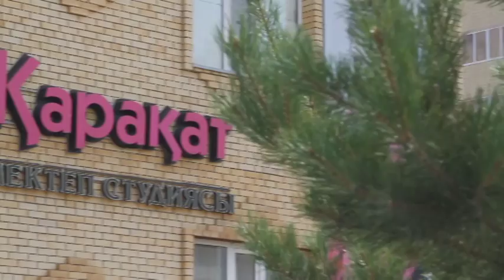Kult 16 08 KAZ